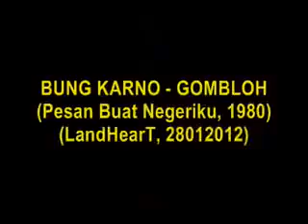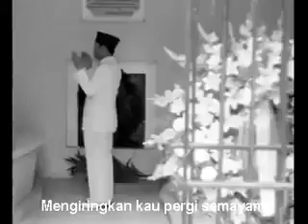GOMBLOH Pesan Bung karno